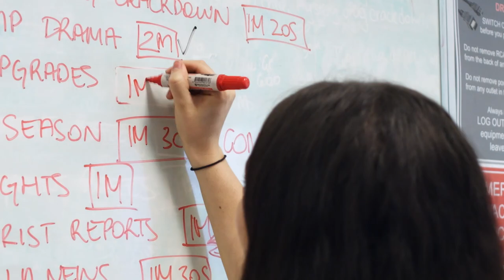Open Day 2018 - Discover opportunities in humanities, law and education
If you're interested in study in the fields of humanities, social science, education, law, criminology or communication visit Griffith University Open Day on 12 August 2018. Speak to lecturers and students on how  Griffith can help you with your career path.